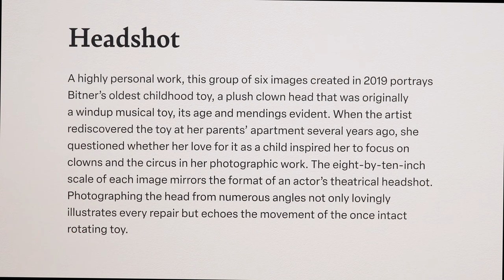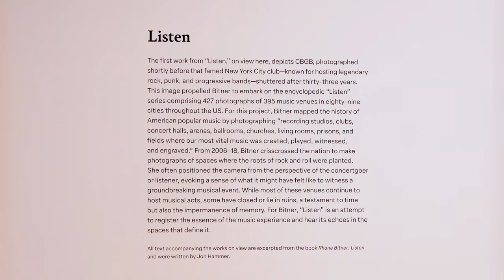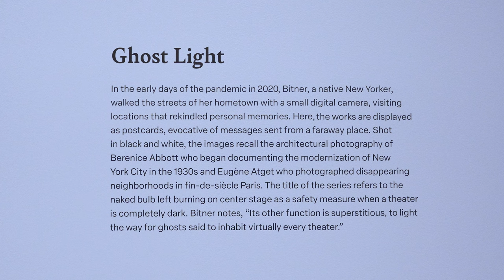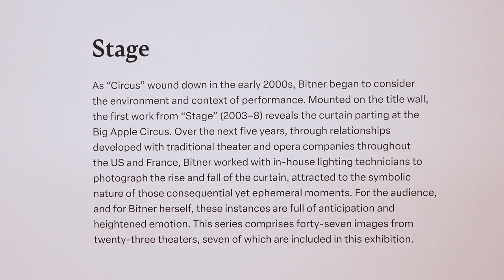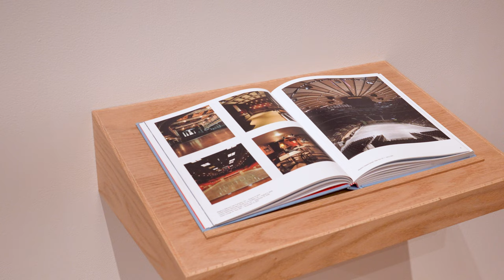Rhona Bitner: Resound | Exhibition Archive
Rhona Bitner: Resound
September 9 - December 9, 2023
Curated by Tracy L. Adler
Video by Janelle Rodriguez